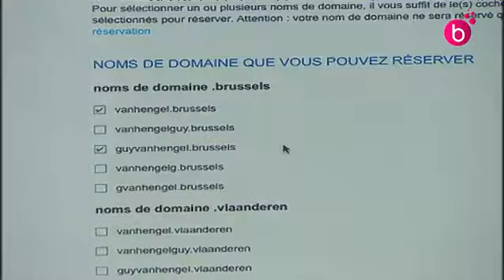Le nom de domaine .brussels disponible aux particuliers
Le nom de domaine .brussels est désormais disponible aux particuliers.